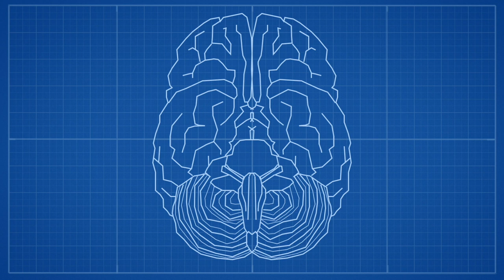How to spot a Psychopath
There are over 70 million psychopaths on the planet - but how do you spot one? Find out in this episode of Gray Matter!